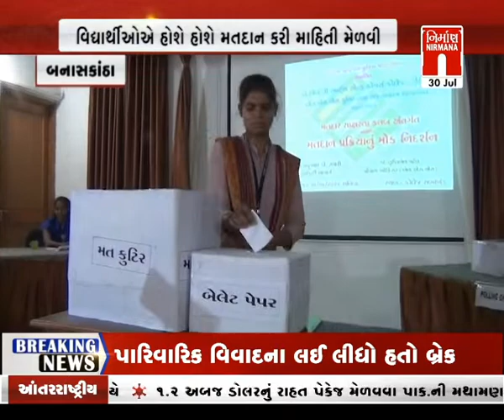Kutch ભુજમાં લમ્પી વાયરસને લઈને પશુઓના મોત યોગ્ય નિકાલ નહીં । Nirmananews